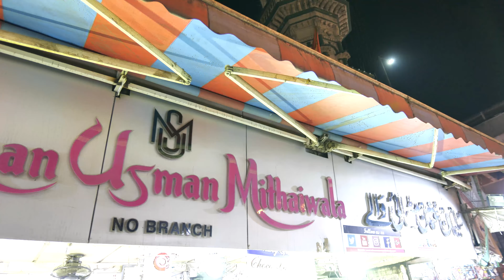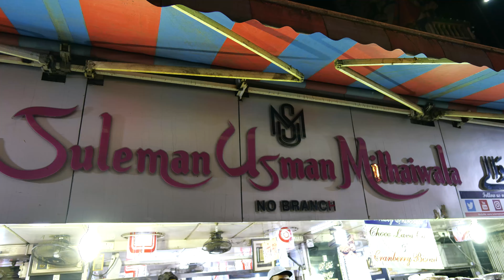Mumbai Food | Mohammad Ali Road | Suleman Usman Mithaiwala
Mumbai Food in Mohammad Ali Road, Suleman Usman Mithaiwala